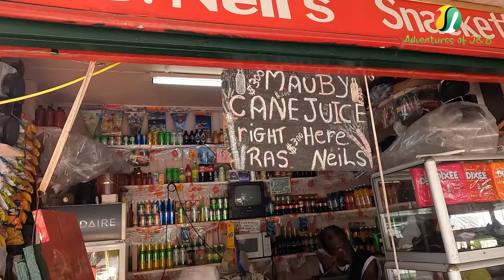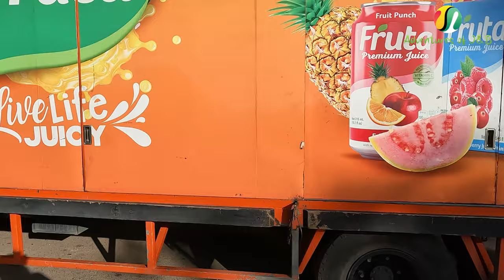Christmas Eve on the McKenzie Shore | Linden, Guyana